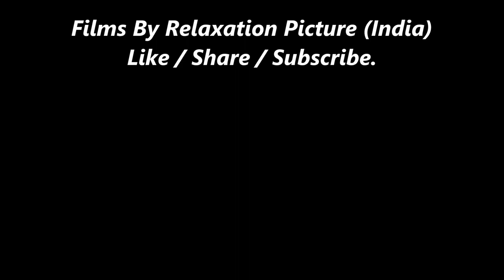Listen To This Every Night | Before You Sleep | Peaceful Night Affirmations | Meditation Music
Listen To This Every Night Before You Sleep Peaceful Night Affirmations Meditation Music, With Relaxation Picture. Everyone has the most question? about how to get deep sleep every night? The answer is -Listen To This Every Night Before You Sleep, Peaceful Night. Affirmations Meditation Music.
 My channel "Relaxation Picture" can help you,  find deep relaxation, relieve anxiety, and find  My music incorporates relaxing sounds of nature and features flute music, piano music, harp music, & violin music. I am a Creator from India and created my channel as a place to visit, relax and find peace.
Thank you for listening to everyone
Nature of beauty and peace of mind, with Music
Thank you for watching ..! I love to create a video and my aim is to show you how beautiful the world is by taking you on a journey with amazing natural scenery and relaxing music...!
 My videos are ideal for sleep, study, meditation and stress relief. My goal is to provide high quality relaxing content.

Cover Topic-
1,night affirmations before sleep
2.night affirmations for success
3.sleep affirmations for positive thinking
4.night affirmations for love
5.bedtime affirmations for anxiety
6.night affirmations in Hindi